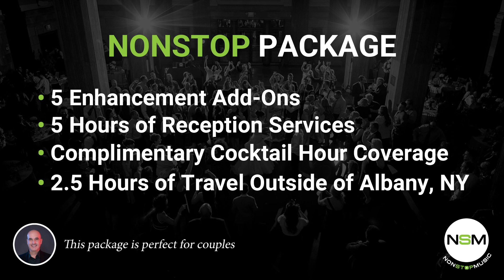NSM DJ WEDDING PACKAGES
NSM DJs spin live mixes at your event, with seamless transitions and expert blends.